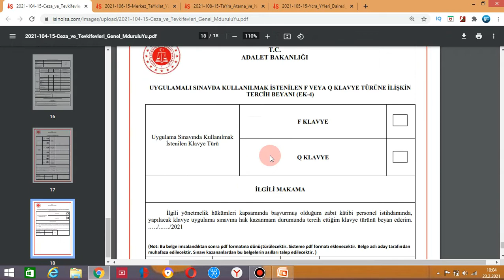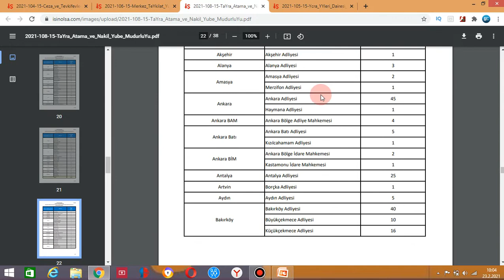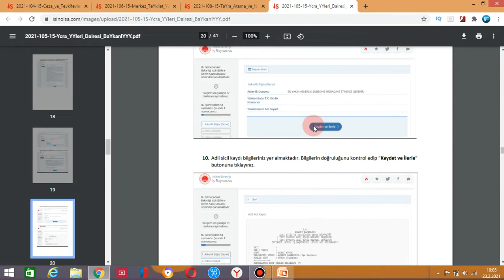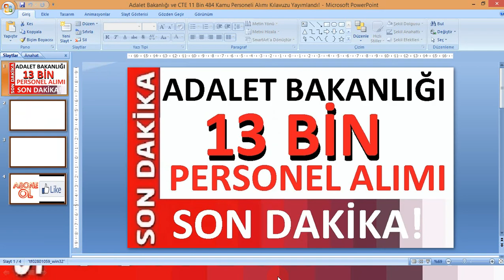Adalet Bakanlığı ve CTE 11 Bin 484 Kamu Personeli Alımı Kılavuzu Yayımlandı! Başvuru Nasıl Yapılır ?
BAKANLIK MERKEZ ve MERKEZ ATAMALI TAŞRA TEŞKİLATINDA

Sözleşmeli Zabıt Kâtibi, Mübaşir, Koruma ve Güvenlik Görevlisi, Şoför, Aşçı ve İşaret Dili Tercümanı Personel İstihdamı Sınav İlânı

ADALET BAKANLIĞI’NDAN Sözleşmeli İcra Kâtipliği (657 SK. 4/B) Sınav İlanı İcra Dairelerinde görev yapmak üzere